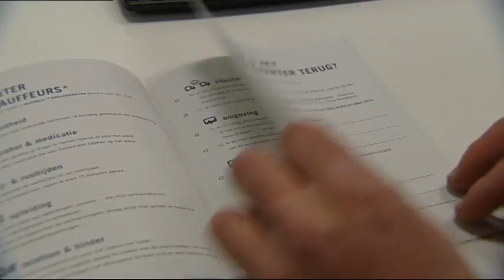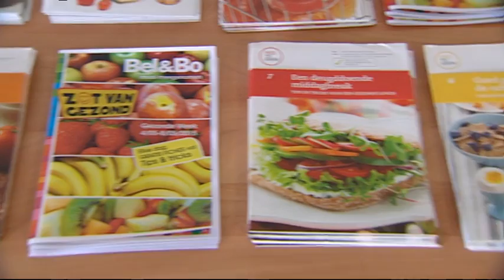TRANSPORT.TV 29: Het Truckveilig-charter van Bel&Bo